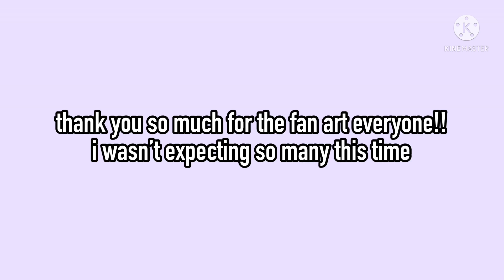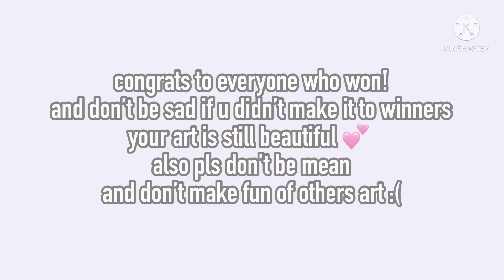fan art contest results // late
i’m so sorry i keep forgetting about the fan art results 😭

if you feel like making fan art even though the contest is already over, you can still make it! just remember to use the new hashtag(in one of my comments on this video, tell me if you can’t see it) i will feature them in a video by the end of the year but they will not be counted in the contest

P͟a͟r͟t͟i͟c͟i͟ ͟pa͟n͟t͟s͟

remember to be nice to everyone! please don’t hate on anyone

winners

1st place
D0rk_G4cha

2nd place
Yoru 🌸
Hitorii
Lyka Marie

3rd place
_ flo
{° JËLLY_𝙶𝚛𝚎𝚐ø𝚛𝚢 °}
IsaExtrem3 XP
ÇØRÂ
lizzysforals !

please do not hate on anyone!